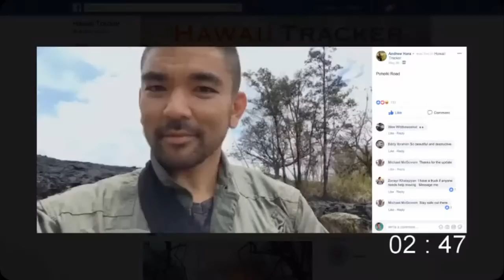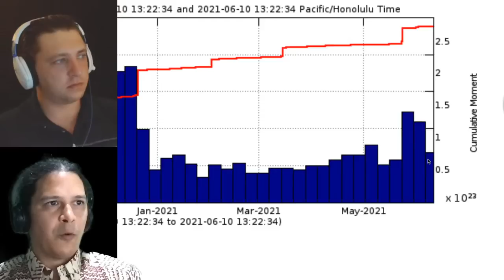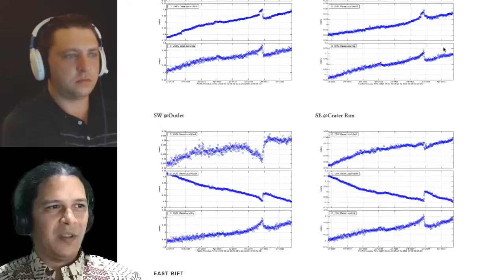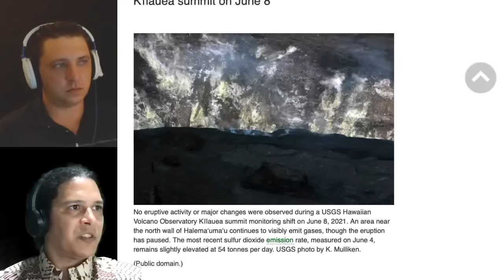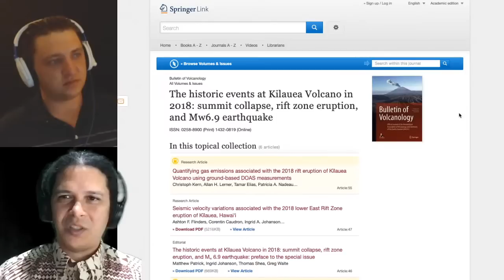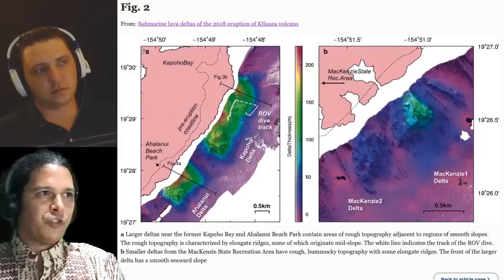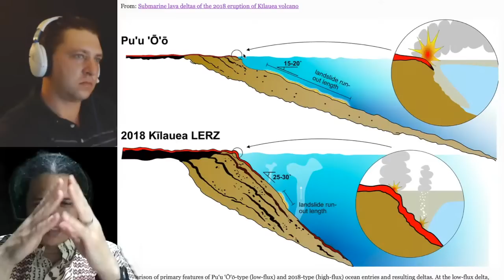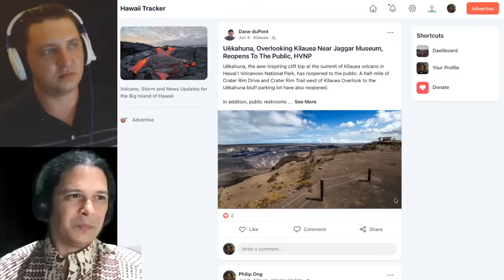Kīlauea & Maunaloa Update, June 10, 2021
Both volcanoes are quiet on their surface, but Kīlauea especially is showing signs of life underground with increasing earthquakes and ground tilt. We examine the current imagery, monitoring signals and webcams, including a new view of Maunaloa from Maunakea, courtesy of the USGS Hawaiian Volcano Observatory, and evidence of subsidence of the hardened lava lake surface. After our review of the 2020-21 Halemaʻumaʻu activity, we turn to a recap of recent research on the 2018 eruption, focusing in detail on the lava delta of Kapoho in comparison to lava deltas of the Puʻuʻōʻō era. We discuss live viewer questions as usual at several points in our presentation.

This program is brought to you in part by a grant from the Hawaiʻi Island Strong Fund of the Hawaiʻi Community Foundation in partnership with the County of Hawaiʻi, and from smaller donations from viewers like you.